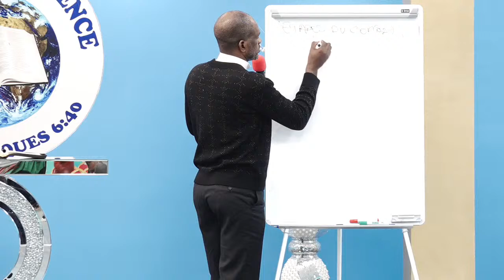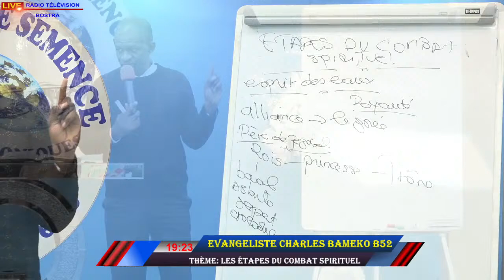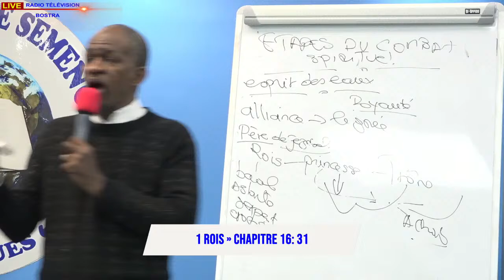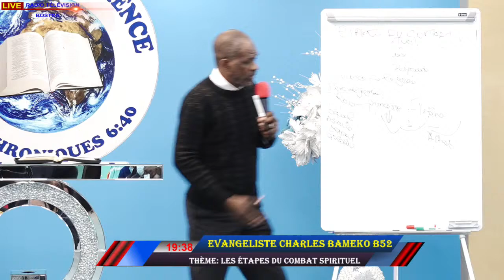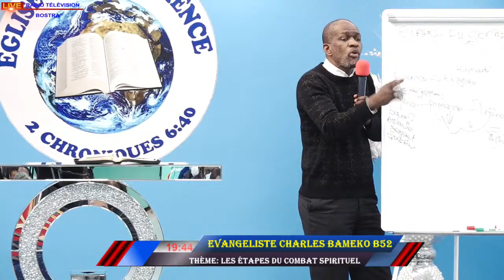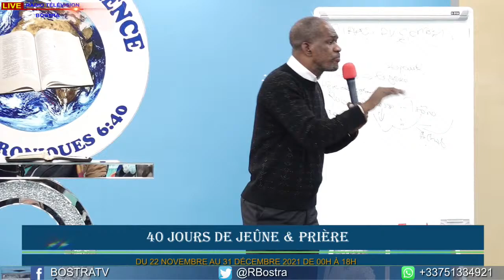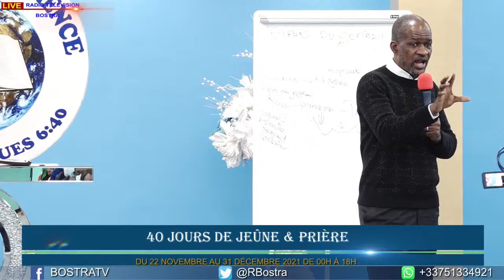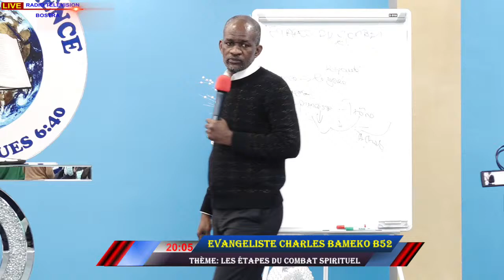40 JOURS DE JEÛNE & PRIÈRE - VENDREDI 17/12/2021